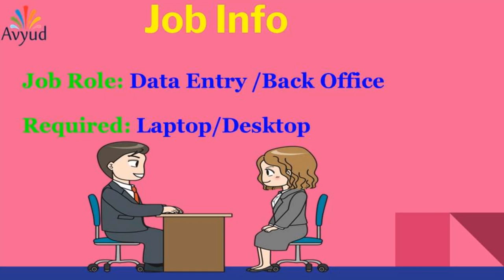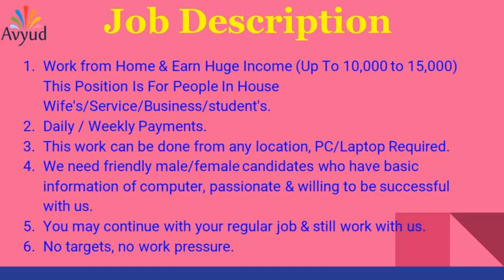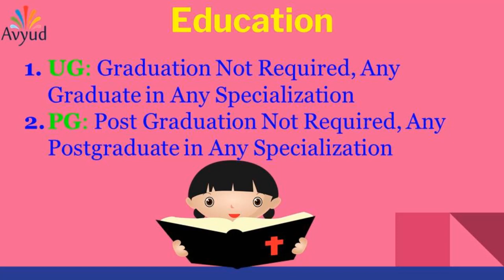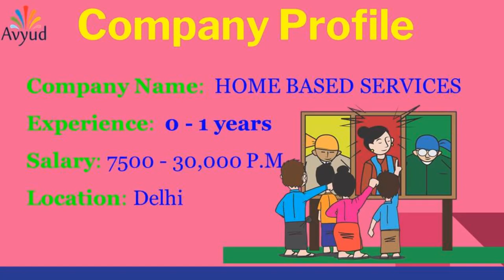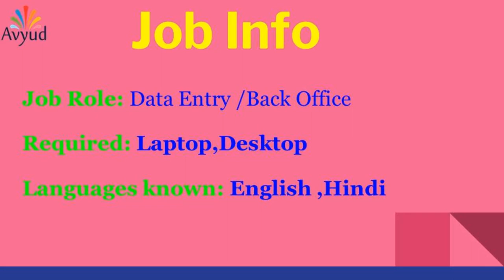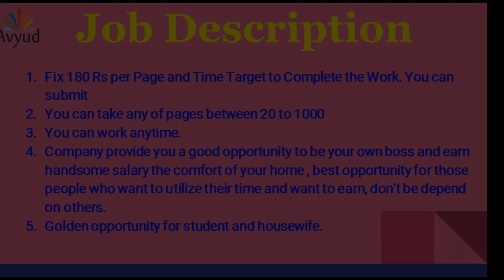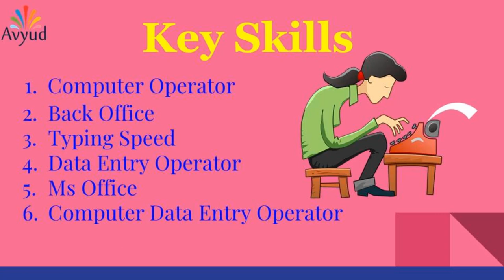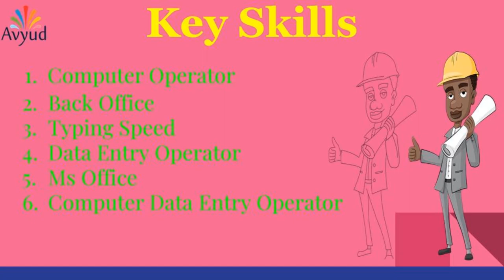Online Data Entry Part time Job | Home Based Job | Work from Home | Freelance Work | Quikr.com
Online Data Entry Part Time Jobs across India. Also Check for Jobs with similar Skills and Titles ✓ Top Online Data Entry Part Time Jobs, Jobs are applicable online all over India! We are offering following jobs as Part Time/Full Time/work-from-home opportunities

Topic Cover:
Excellent income
typing jobs
government typing jobs
government jobs
sarkari naukri

Avyud Academy Private Limited
92-F, 3rd Floor, Hanuman Mandir Market
Munirka, New Delhi, India 110067